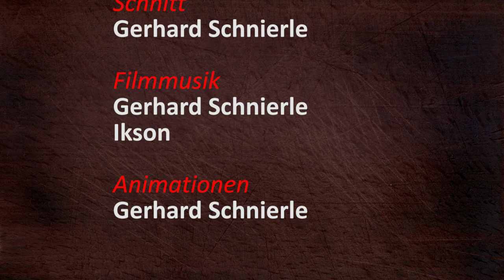D-022 Paprikacreme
Paprikacreme

REZEPT
8 Paprikas
4 Zwiebeln
12 Knoblauchzehen
2 Teelöffel Salz
1/2 Teelöffel Pfeffer
1 Esslöffel Tomatenmark
1 Chili
2 Teelöffel Paprikapulver (scharf)
Basilikum
Olivenöl